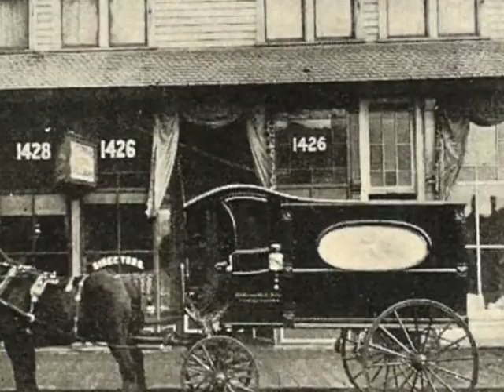Fredrick's Funeral Home and Steakhouse Commercial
We take your money, and your dead people.

We also do catering.